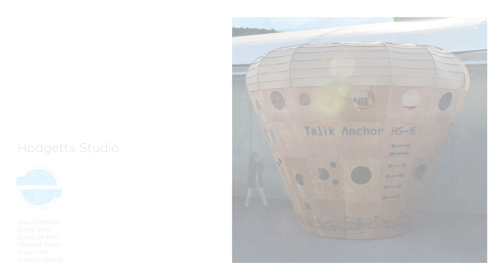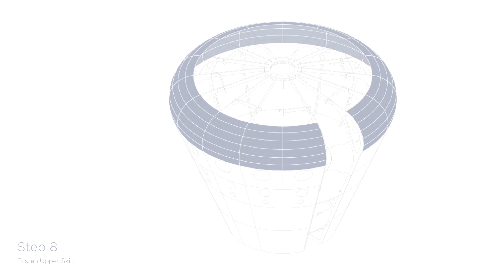Talik Anchor Construction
"Talik Anchor": Single-occupant, micro-living submarine pod for extreme cold conditions | Real scale mock-up fabrication.

Academic architecture project | UCLA A.UD M.Arch II | Hodgetts Suprastudio | Extreme Events Studio | Winter 2017 | Instructors: Craig Hodgetts w/Marta A. Nowak.

Team: Alex DiMento | Busra Ekici | Dong Uk Kim | Michelle Pauly | Xiaolu Xie | Xueyou Zhang